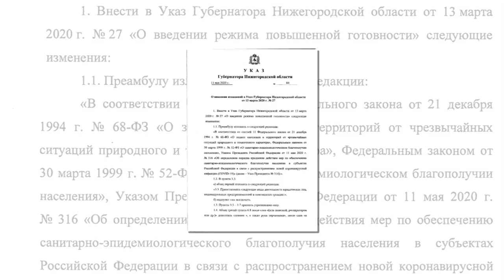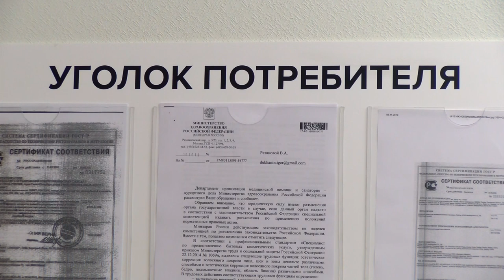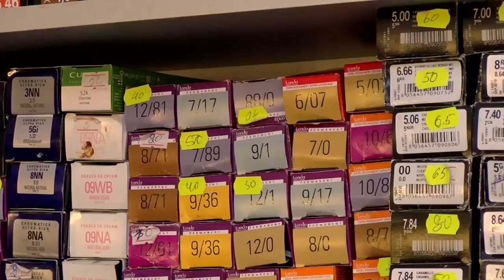Красота требует жертв?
В Нижегородской области подготовили план поэтапного выхода из карантина. Одними из первых к работе должны вернуться салоны красоты и парикмахерские. Но только при условии, что во всех помещениях будут установлены камеры видеонаблюдения.